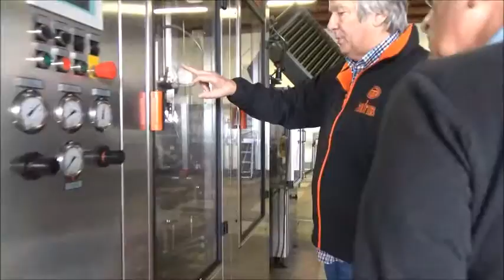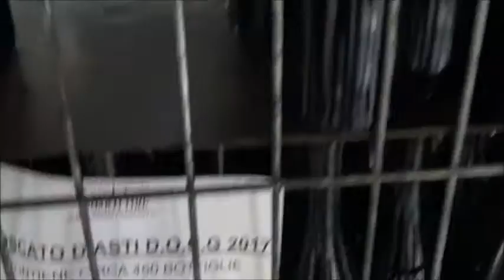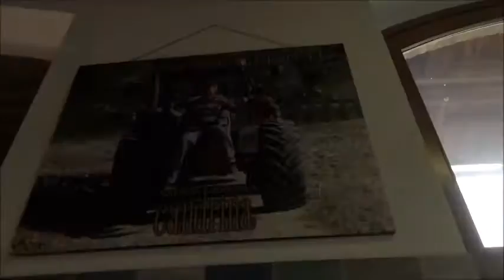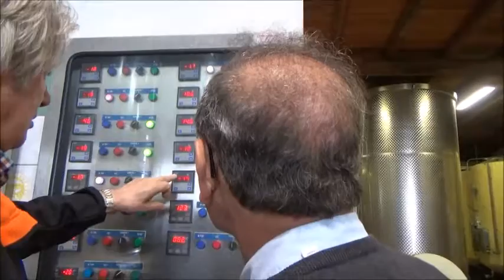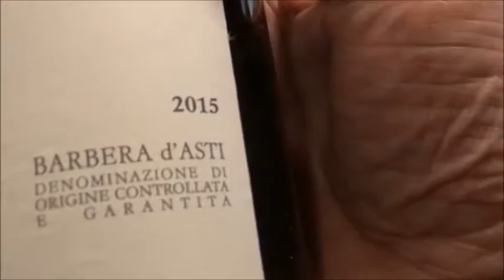RADIO ICN NEW YORK VISITA AZIENDA AGRICOLA CAUDRINA